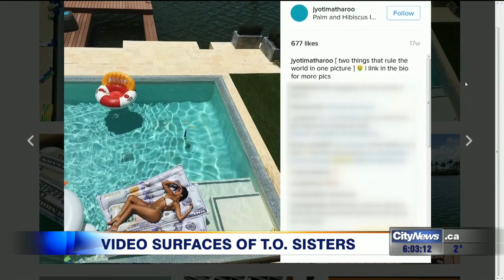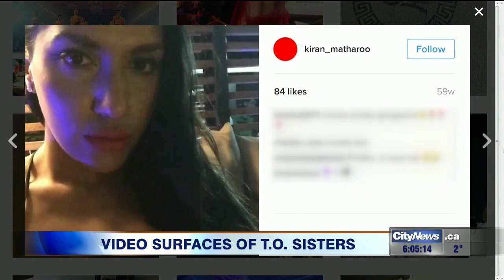Video: Toronto sisters apologize after being accused of extortion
Two Toronto sisters at the heart of an international sex scandal are denying allegations of extortion and apologizing to one of Nigeria’s richest men. CityNews reporter Avery Haines has the details.